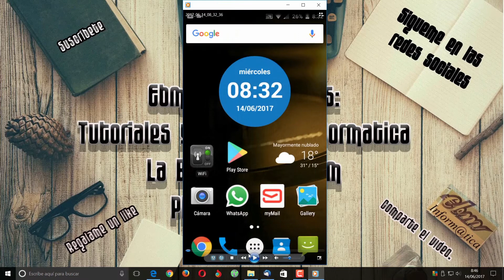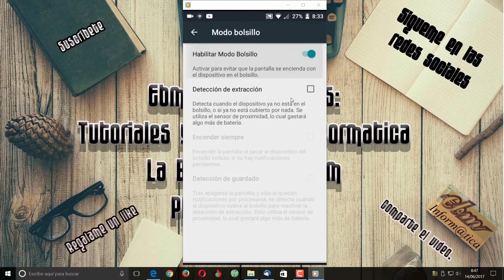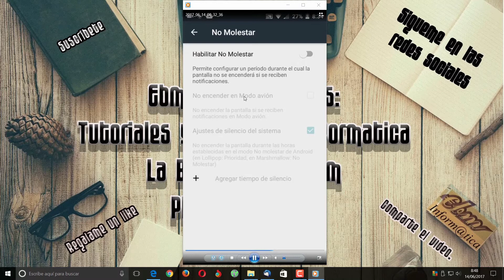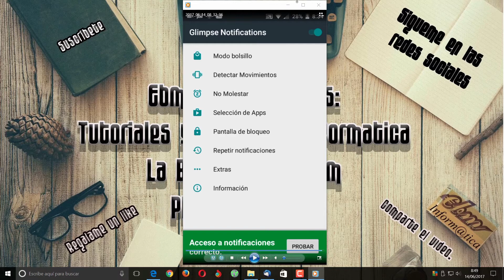HAZ QUE LA PANTALLA DE TU ANDROID SE ENCIENDA AL RECIBIR UNA NOTIFICACIÓN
Haz que la pantalla de tu Android, se encienda al recibir notificaciones.